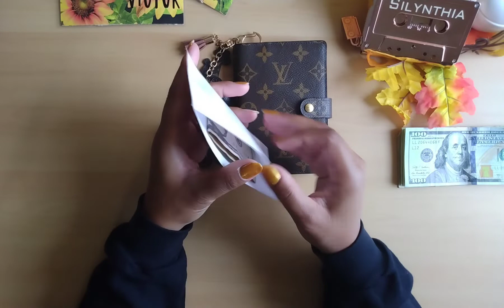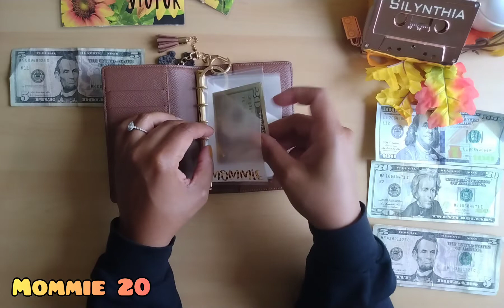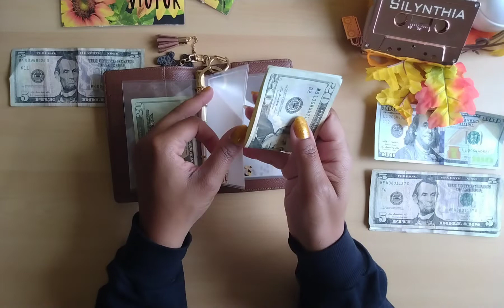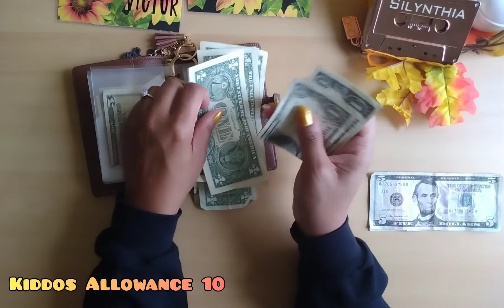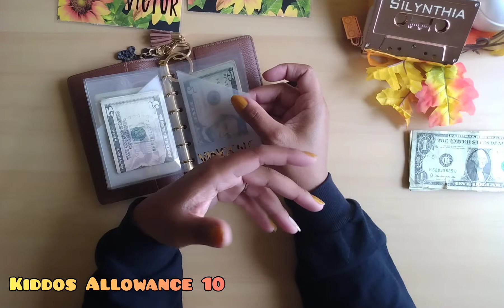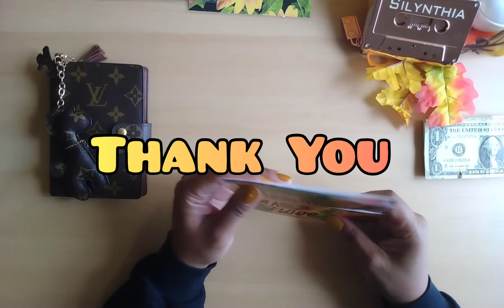Low Income Cash Envelope Stuffing 💌 |October 2022 | Weekly Expenses Cash Stuffing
Weekly Expenses cash stuffing time, budget friends. Thank you for all of the kind words and encouragement from my last video. I truly appreciate all of you.

We are continuing to reevaluate our budget on a regular basis. We have some plans in place which I will share with you at a later time.

Thanks for stopping by my channel. Happy Savings🤑

ETSY SHOP

Giraffe key chain